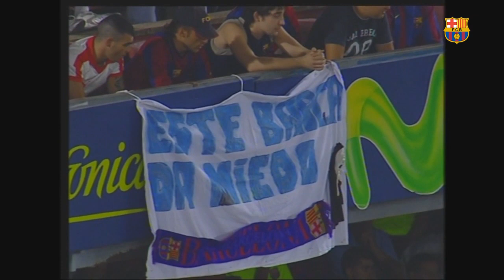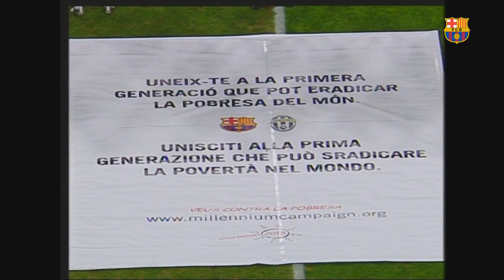FULL MATCH | The day the world fell in love with Leo Messi | FC Barcelona – Juventus (2005)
LIVE / DIRECTO: FC Barcelona – Juventus FULL MATCH | 2005

🏟 Camp Nou
🏆 Trofeu Joan Gamper
⚽️ Barça - Juventus
🔙 2️⃣0️⃣0️⃣5️⃣

Relive the 2005 Joan Gamper friendly between FC Barcelona and Juventus. An unforgettable night for a young Lionel Messi, who played a starring role in the match, showing his true colors of brilliance to the world for the first time.

🙌 El día que Leo Messi se dio a conocer al mundo. Repasamos aquel partido del 2005 ante la Juventus de Turín

😉 L’argentí es va donar a conèixer en el Trofeu Joan Gamper del 2005. Repassem aquell partit al Trofeu Joan Gamper del 2005 davant la Juventus